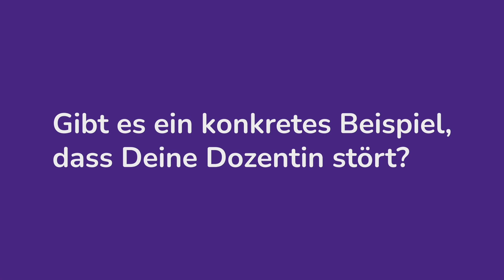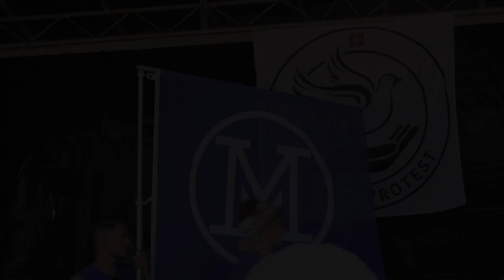MASS-VOLL! - Facts PCR-Test!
«Das induktive Risiko von PCR-Tests in der Corona-Pandemie»

Was das bedeutet und welche Auswirkungen auf die Statistik, die Massnahmen und unser aller Leben verbunden sind, erklärt Aline, Philosophie- und Biologiestudentin, in unserem Video.

Teilen erwünscht ✊🏼💜

Merci 💜